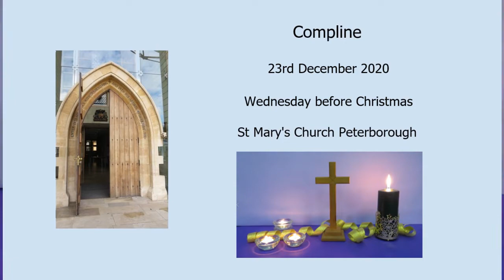Compline - 23rd December 2020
Compline service, led by Stuart and Elizabeth Pedley of St Mary's Church, Peterborough.
CCL 53575 Played by Essie Greenwood.